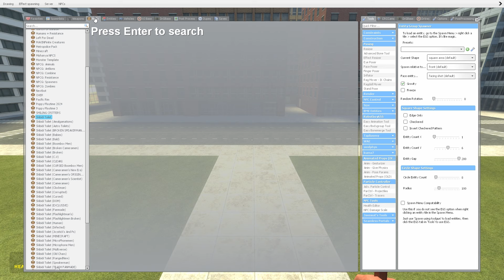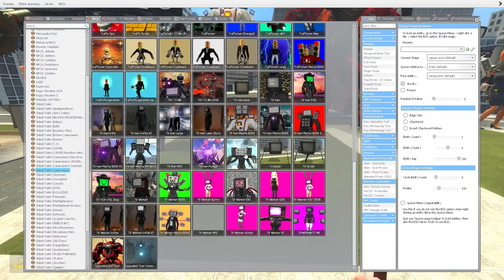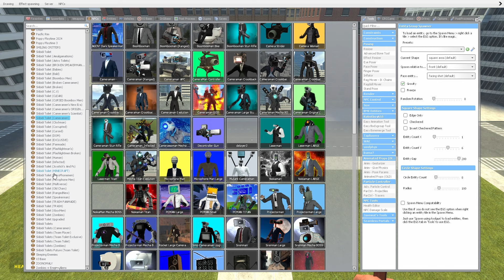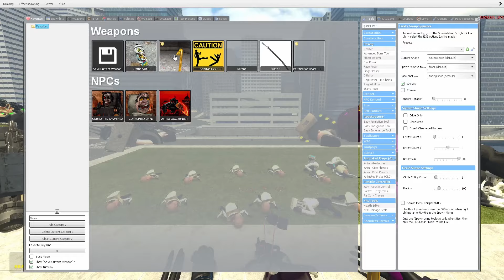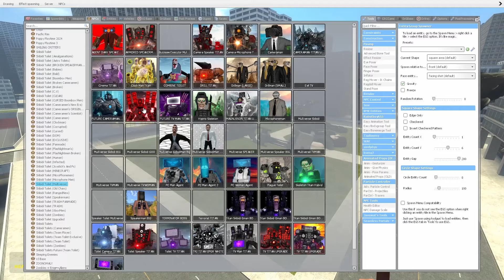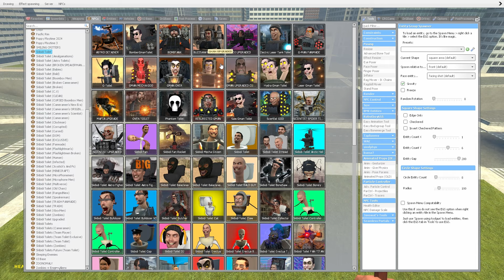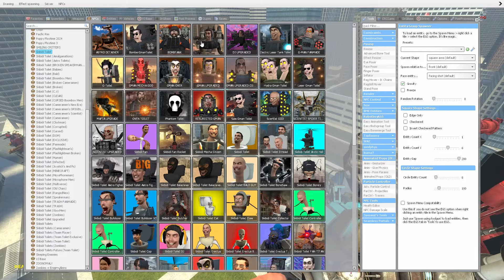GMAN and TITAN SPEAKERMAN CRAB CONTROLS they set up an ambush for SKIBIDI TOILET In Garry's Mod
NEW GMAN & UPGRADED CORRUPTED TITAN SPEAKERMAN CRAB CONTROLS they set up an ambush for SKIBIDI TOILET, NEW FIGHT In Garry's Mod tv girl skibidi